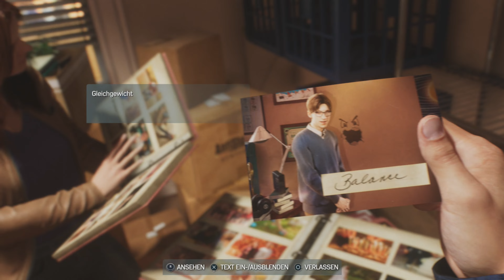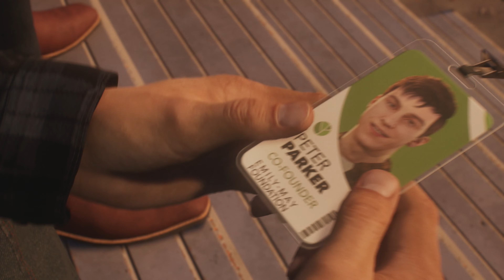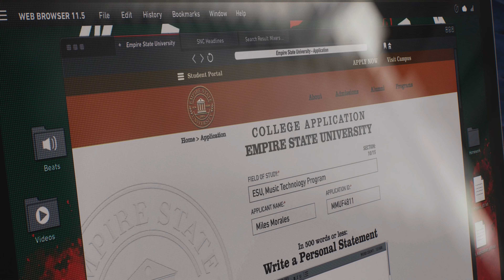Marvel's Spider-Man 2 : Folge 1 Ein neues Abenteuer Beginnt (Spektakulär)(Full-HD)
Entwickler: Insomniac Games
Datum der Erstveröffentlichung: 20. Oktober 2023
Genres: Action-Adventure, Kampfspiel
Plattform: PlayStation 5